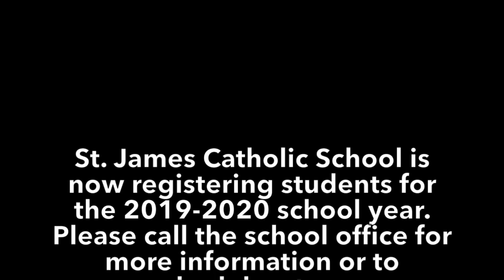St. James Catholic Elementary School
Please call our school today to enroll for the 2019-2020 school year.